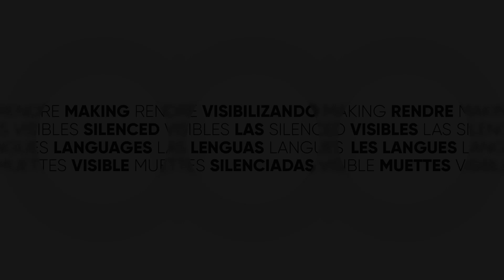Kamran Mir Hazar - باچه دیل خوره ده دریا پورته کده (Hazaragi) | IMLD 2023